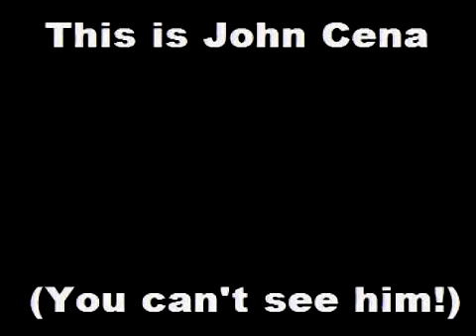WWE Monday Night RAW Review 11/22/10 A.D./TV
Welcome back to CJ's solo review of the WWE RAW for 11/22/10. I bring to you a new segment called Fantasy Focus. I hope you enjoy our show, Please drop your comments on what you thought of the show & also your feedback on my review.

Here is the link for All Pro Wrestling. They are in very high quality, and the product is fresh and exciting.

Also here a link to one of my personal favorite matches with The American Dragon Brian Danielson vs. The Brian Kendrick.

We also update the latest WWE, TNA, ROH & all the independent wrestling news. There's tons of cool features to it. We have live chat every WWE & TNA TV show & PPV. Awesome forums, Tons of unique video's & podcast, all this with No POP-UPS. You must bookmark us & check it daily. It's got the up to minute news, just like the major sites do.